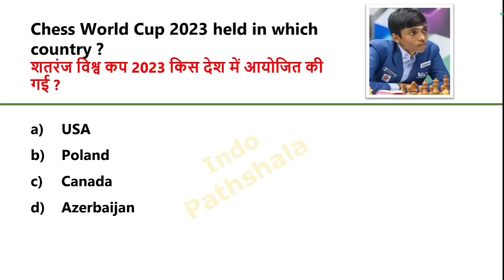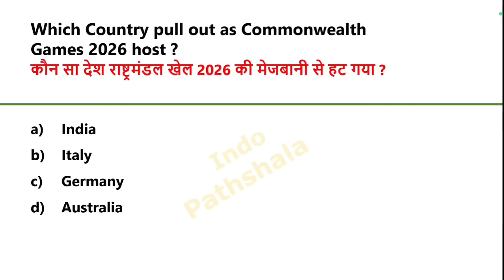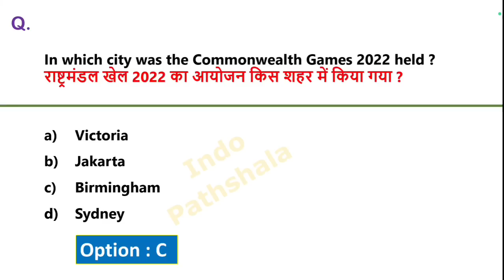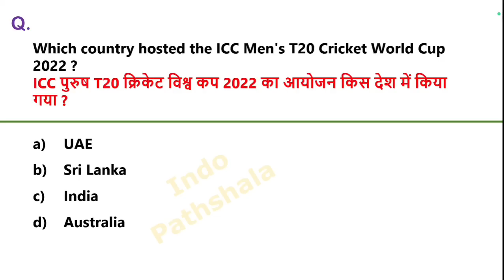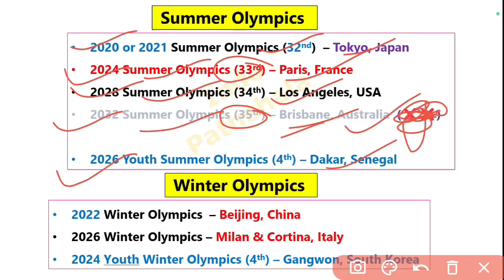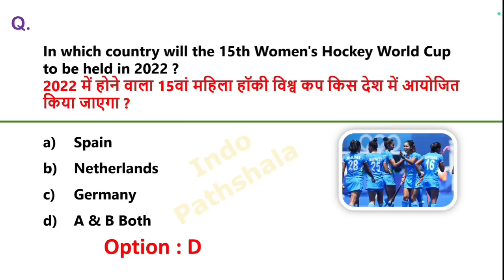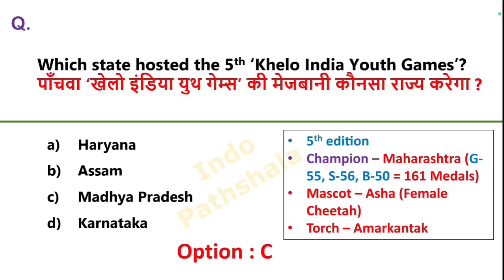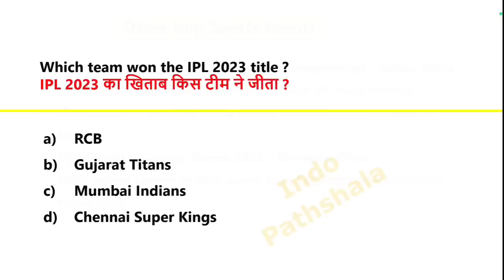Sports Current affairs 2023 | Upcoming Sports Events | Khel current affairs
Upcoming Sports Events | Sports Current affairs 2023 | आगामी खेल प्रतियोगिताएं |Current Affairs 2023

2023 sports current affairs
Sports events 2023
 खेल प्रतियोगिताएं 2023
khel pratiyogita 2023
upcoming sports events 2023